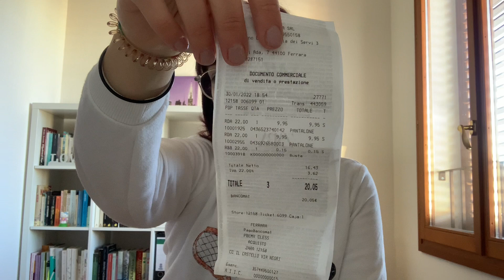Haul ultimi SALDI! H&M, Zara